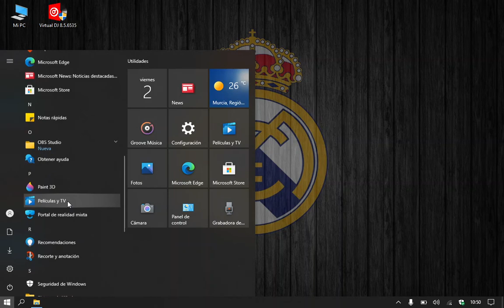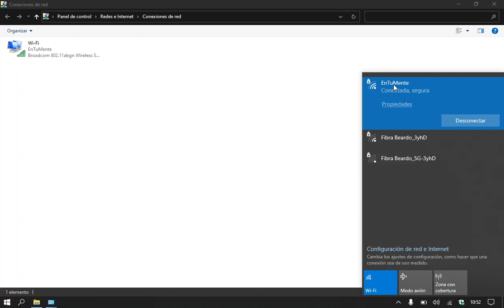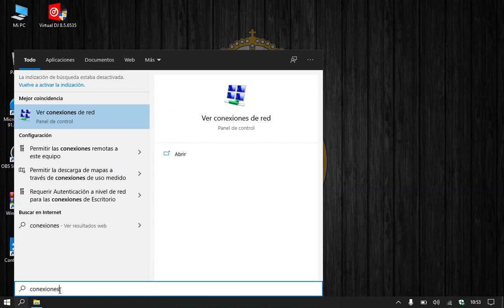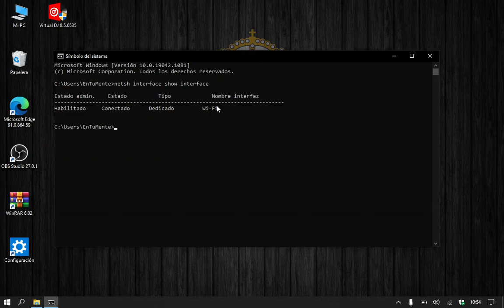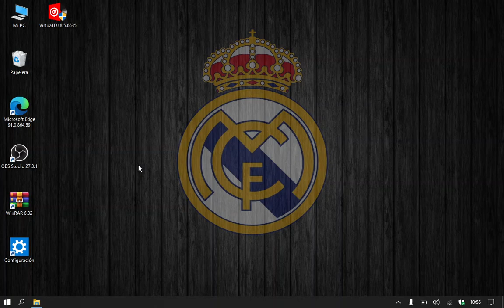Cambiar o Ver Nombre Tarjetas Red - EnTuMente DJ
Cambiar o Ver Nombre Tarjetas Red

Como ya digo en el vídeo, hay varios métodos para poder ver el nombre de vuestras tarjetas de red (ver y cambiar).

El primero es ir al buscador de Windows y escribir: CONEXIONES DE RED

El segundo método es ir al buscador de Windows y escribir (pulsar intro después): CMD
Una vez dentro de la consola CMD (MSDos), escribir:  NETSH INTERFACE SHOW INTERFACE

Si elegís el primer método (recomendado), tan solo podéis cambiarle el nombre de la tarjeta que uséis para conectaros a internet.
Podréis cambiarle el nombre, por ejemplo, pulsando botón derecho (ratón o touch pad) sobre la tarjeta de red que queráis cambiarle el nombre. Del desplegable, elegir CAMBIAR NOMBRE e introducir el que querías.
En el caso de usar mis instrucciones para que os funcione mi crack de Virtual DJ, deberéis renombrarlo por el de (da igual si lo ponéis en mayúsculas o minúsculas): WI-FI

Si no queréis cambiar el nombre de vuestra tarjeta red (recomendado para que el crack crezca), decidme el nombre del adaptador red que usáis para conectaros a internet y yo lo introduciré en la biblioteca del crack y os funcionará mi crack.